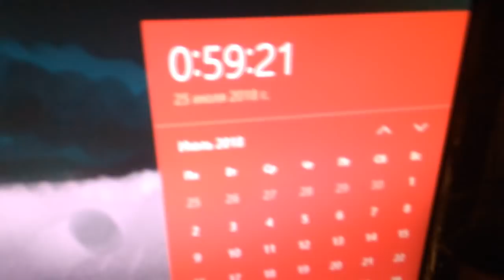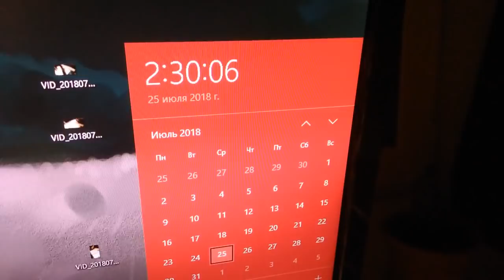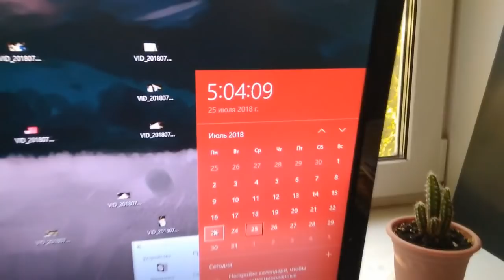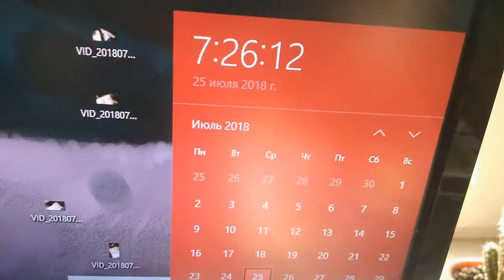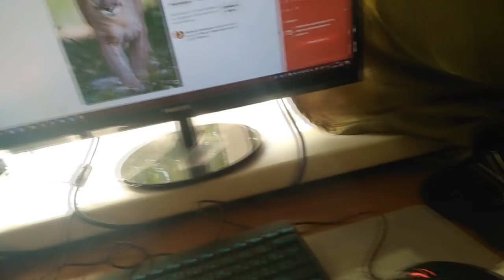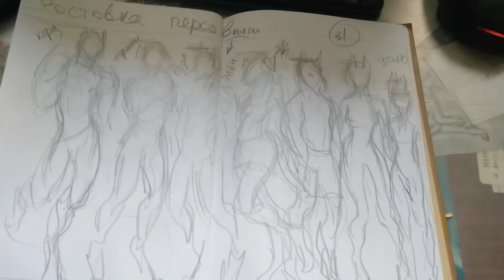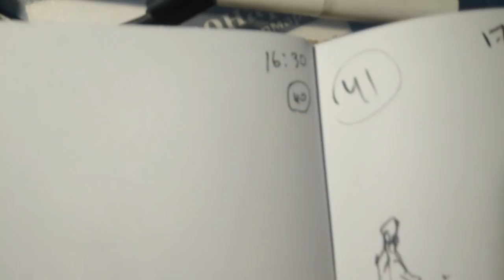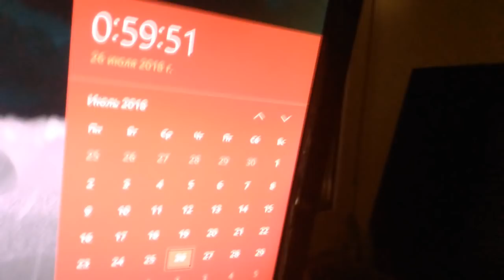24 часа челлендж / Рисовала 24 часа / 24 hours challenge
Это было дико, но интересно!
Прошу прощения за качество, все снимала на телефон и во время монтажа возникали свои сложности, поэтому качество сильно просело в результате.